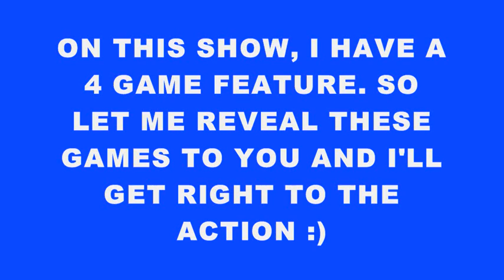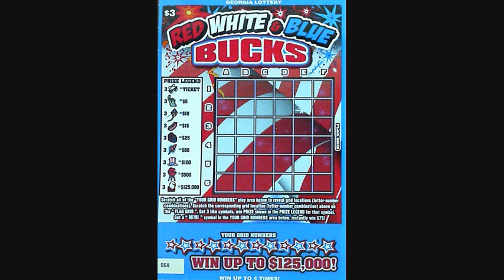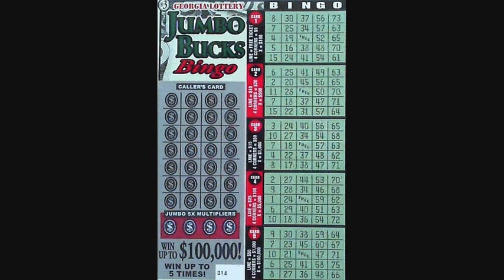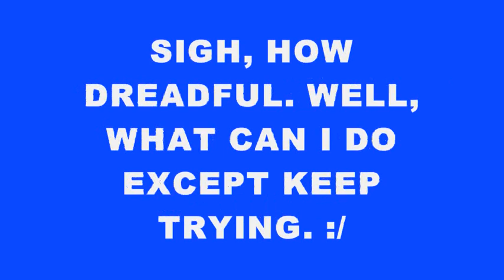FOUR FOR FRIDAY FEATURE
from Columbus